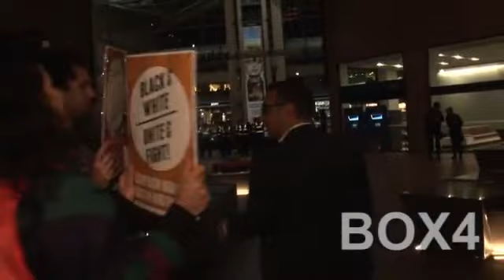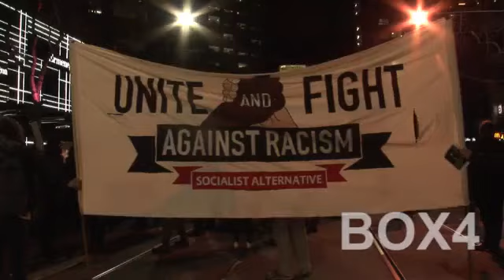Nigel Farage Pantifa Anarchists "Protest " MELBOURNE Box 4